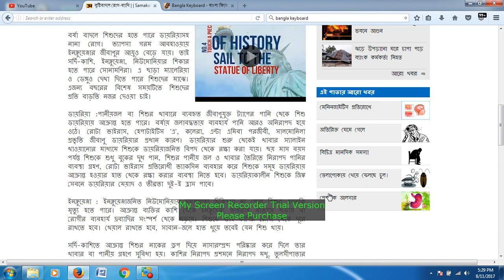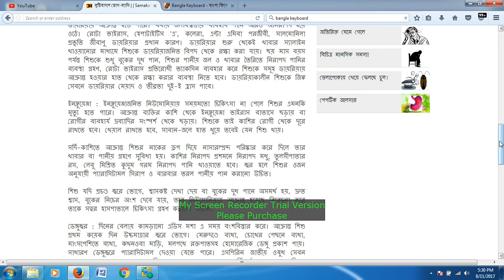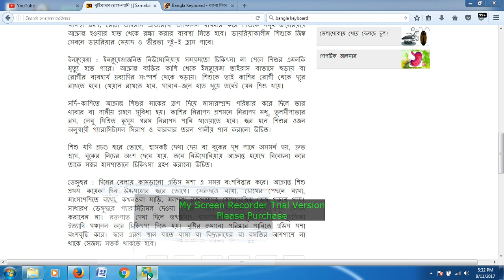বৃষ্টিবাদলে শিশুদের যে রোগ হতে সাবধান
শিশু রোগ
 শিশুদের রোগ প্রতিরোধ ক্ষমতা কিছুটা দুর্বল থাকে। এ ছাড়া তারা বাইরে থেকে এসে তাই বৃষ্টিবাদলে ডেঙ্গু, ম্যালেরিয়ার মতো ঘাতক রোগ অনেক বেশি বিস্তার লাভ করে। ডেঙ্গু এডিস মশার মাধ্যমে ছড়ায়।